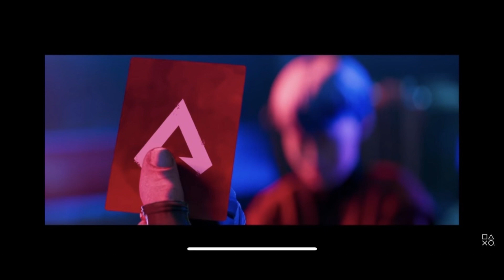【カジュアルトリオでチャンピオンを獲るなんてこの３人なら余裕です】ライオンダンススクール！スクールショップ日大！新生The KAZO APEX Team！加須市！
ライオンダンススクールのライオン先生と
スクールショップ日大の齋藤君と
The KAZO A Teamのあきよしの３人で
カジュアルトリオやって
チャンピオンを狙ってみた！

ライオンダンススクール

スクールショップ日大

KAZO A Team TVのオフィシャルサイト🔥